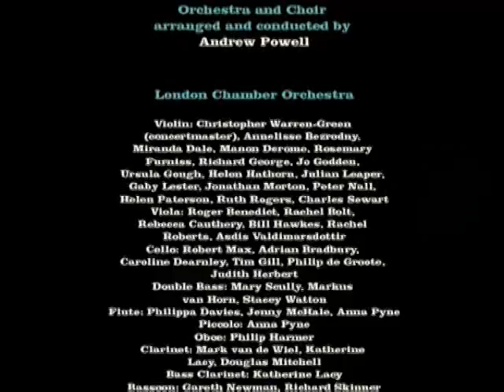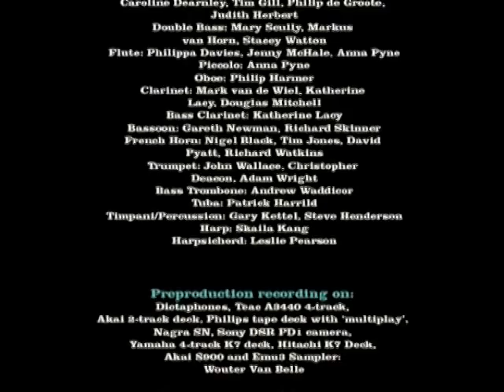Van Belle "Maan".m4v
P&C: 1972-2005 Wouter Van Belle / Powertone NV The copyright in this audiovisual recording is owned by Powertone Music
Music & Words : Joerie Cornille, Orchestra and Choir arranged and conducted by Andrew Powell Piano, Hammond A100 Organ, Eminent grand theatre 2000 organ, OSCar, Harpsichord, Tag Piano, Roland Vocoder, Phased Vocal: Wouter Van Belle
Drums, Wurlitzer Organ: Marc Bonne
Bruitage : Peter Obbels
Choir: Nunc Dimittis
LCO Orchestra